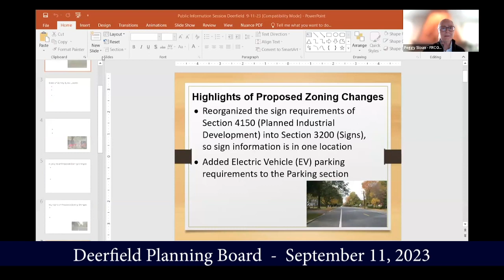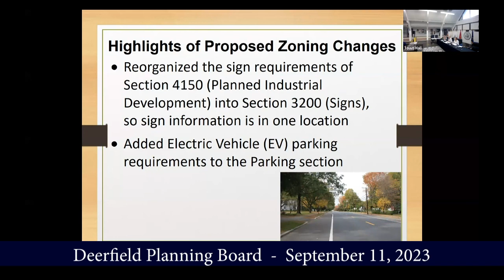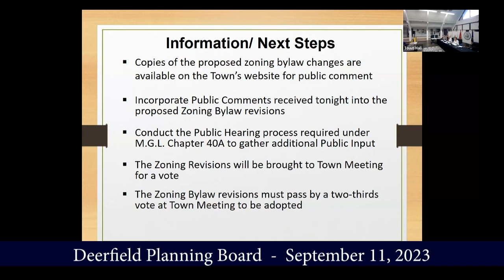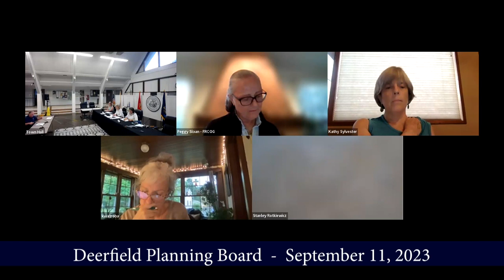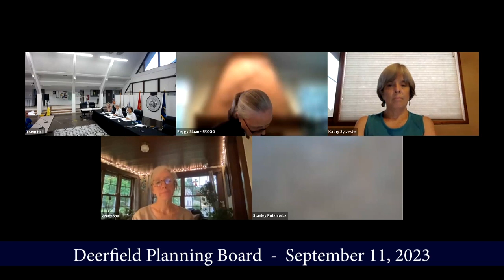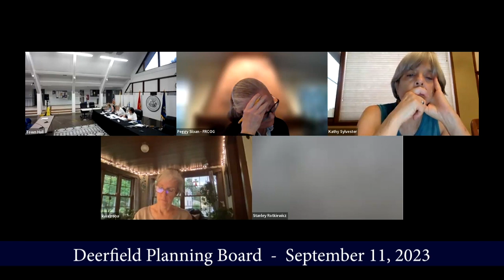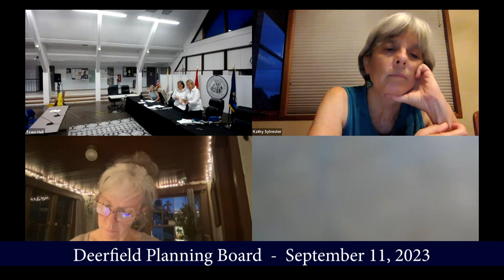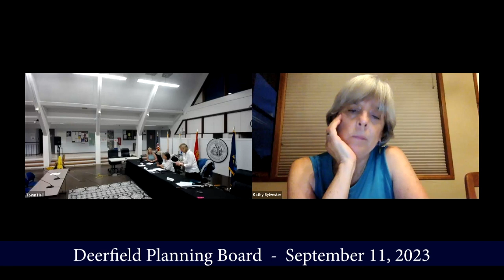Deerfield Selectboard - September 12, 2023